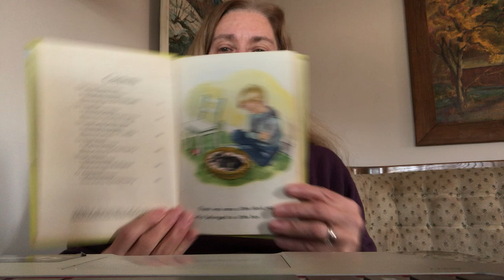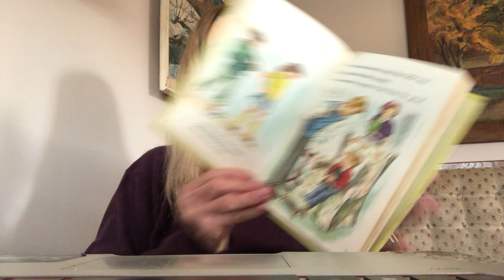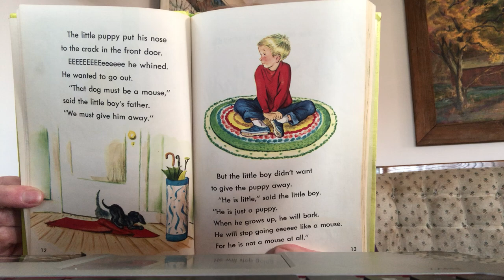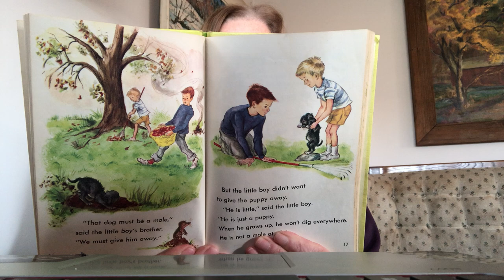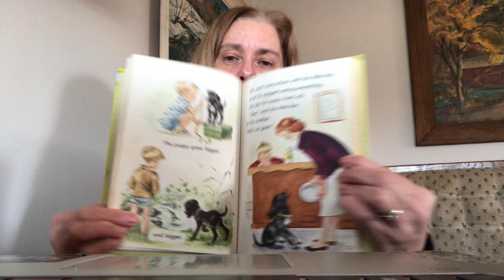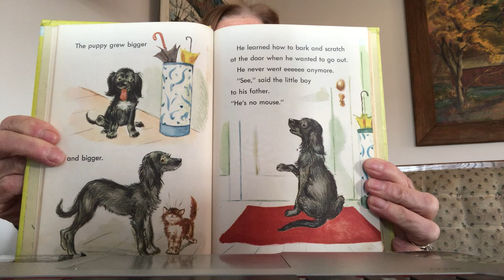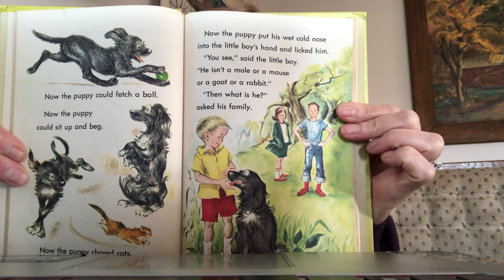First UCC's Bedtime Story - "The Little Black Puppy"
by Charlotte Zolotow
illustrated by Lilian Obligado